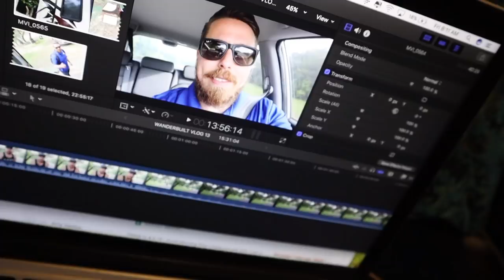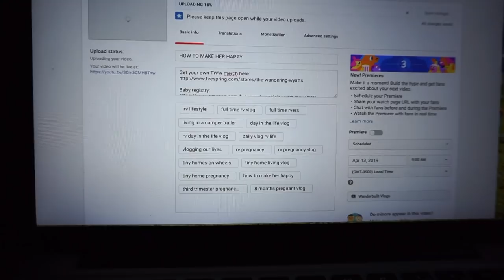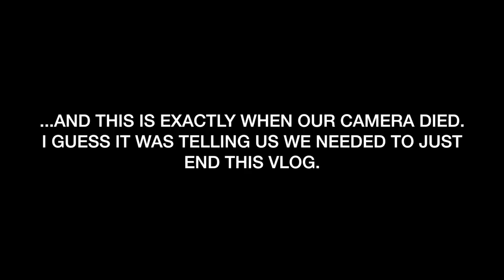TODAY WENT NOWHERE FAST.